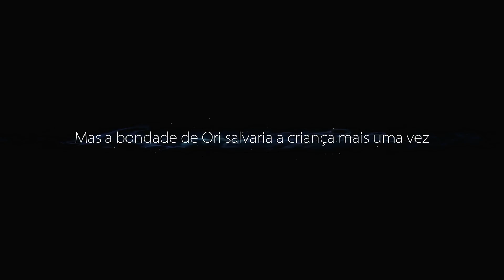Ori and the Blind Forest #3 Detonado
Ori and the Blind Forest: Essa é a terceira parte do detonado desse belo game.
Avaliem o vídeo por favor, Favoritem se possível e se inscrevam no
canal!! VLW galera em breve postarei outros vídeos da série, um
abraço a Todos vcs. Fuuii.

Nome: Ori and the Blind Forest

Gênero: Ação, Plataforma 2D

Data de lançamento: 11/mar/2015

Plataformas: X-Box One e PC

Desenvolvedora: Moon Studios GmbH

Distribuidora: Microsoft Studios